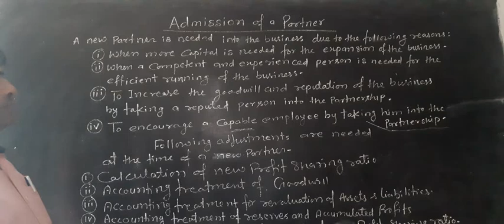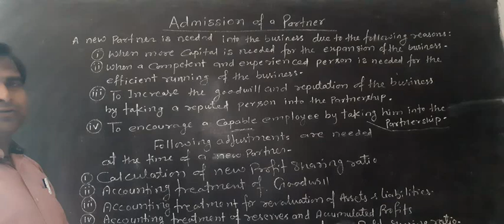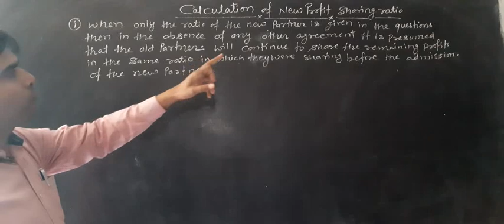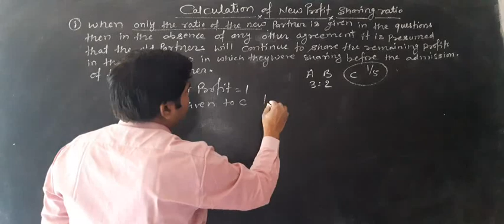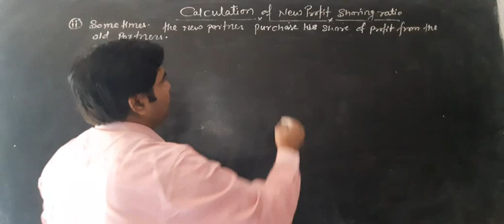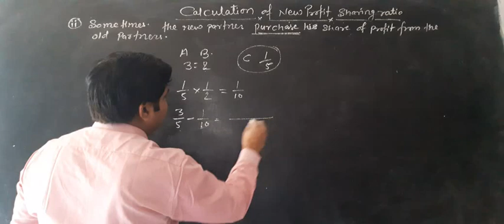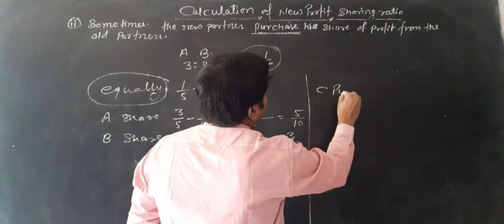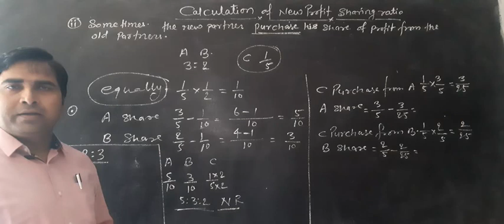Admission of a Partner , Calculation of New Profit Sharing Ratio.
Dr_Amrendra_Singh Dr_Amrendra_Singh Class_11th_Dr_Amrendra_Singh.D_k_Goel. S_K_ SINGH. COMMERCE_CLASSES. ACCOUNTING_ ADDA. ACCOUNTING_CLASSES . FUNDAMENTAL_OF_ACCOUNTANCY. BASIC_ ACCOUNTING_TERMS.Dr_Amrendra_Singh Solutions_of_S_k_Singh.i _Com_12th.Bihar_Board.toppers_like.D_k_Goel.CBSE_Expert.Commerce_Guru. Accountancy_Guru.